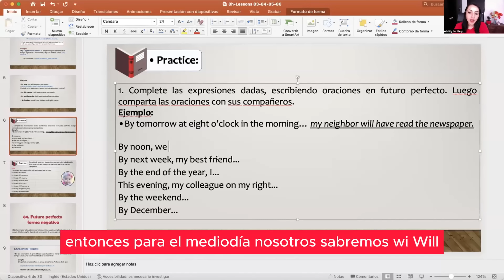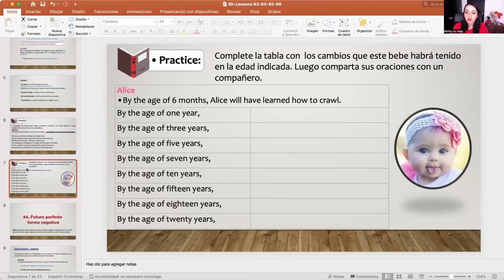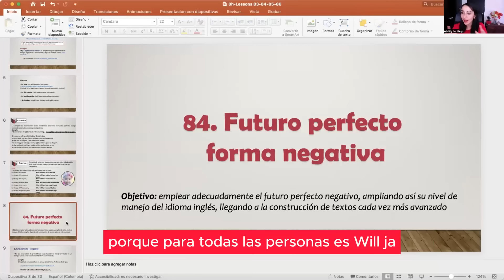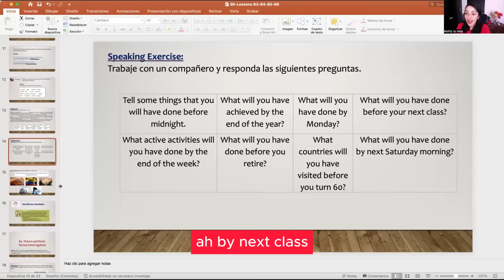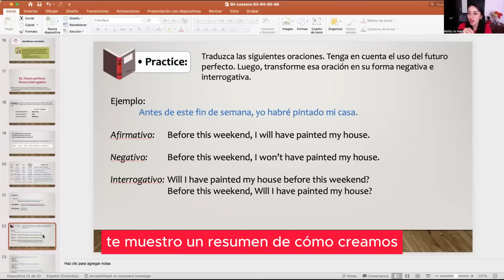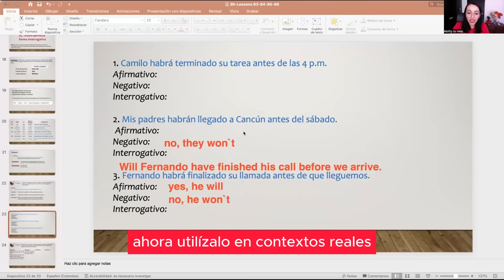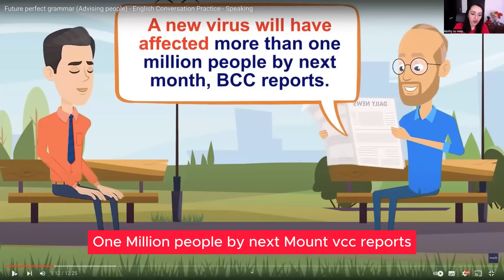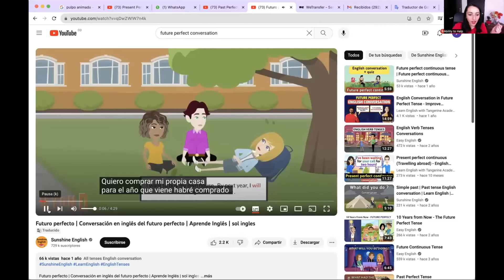Diplomado en Inglés, Clase 116 Contextual - AbilityToHelp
Diplomado en Inglés, dictado por la Compañia AbilityToHelp y la Fundación The Inclusionist

Clase 116 - Contextual